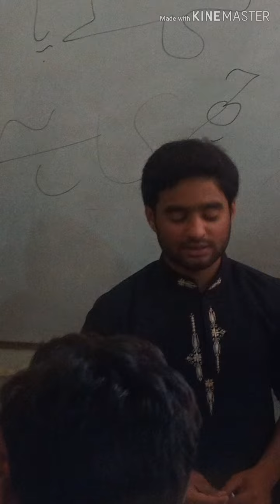Arslan bhai HBD party in Ghazi University